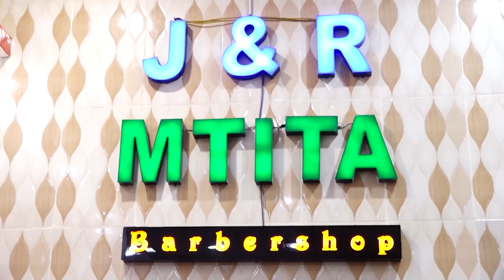🔴LIVE: YANGA YABEBWA TENA / WAARABU WAINGIA UBARIDI / KOCHA NABI ATAMBA